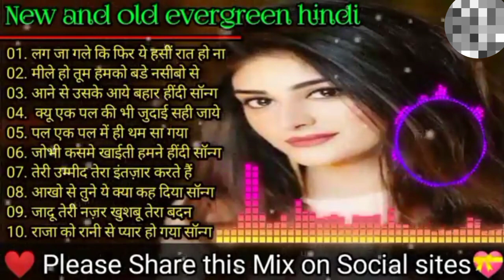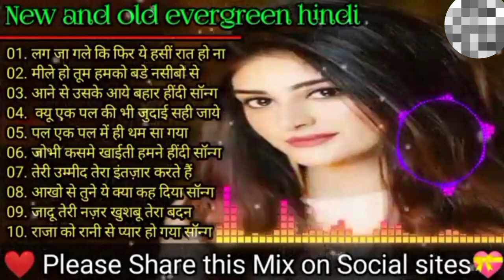हिन्दी सदाबहार गीत 💗❤️🌹 प्यार भरा गीत 💗💗90s,80s,70s, सदाबहार गीत 🌹 हिन्दी सदाबहार सुपर गीत 💗🌹